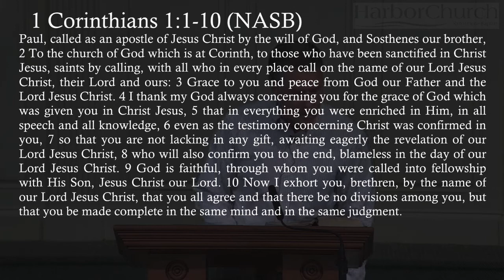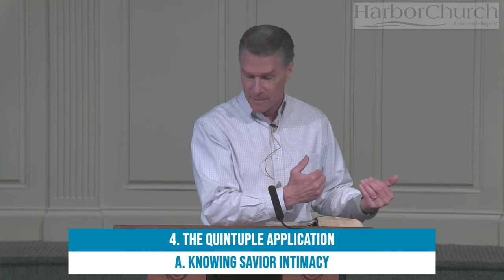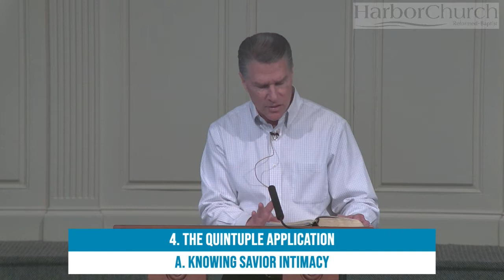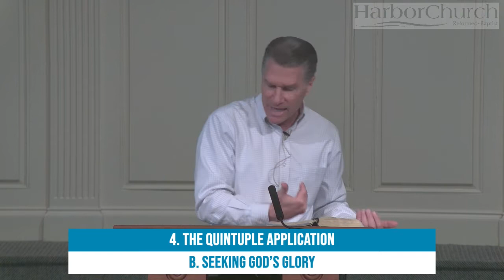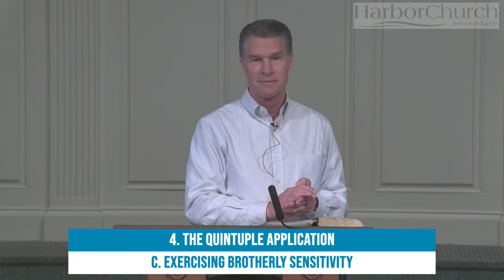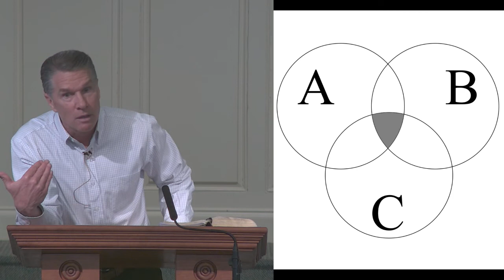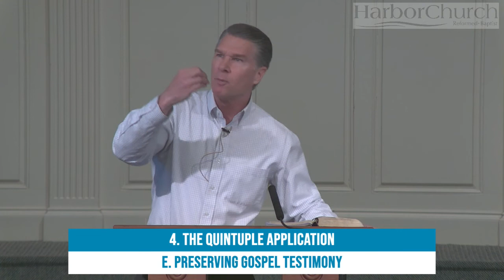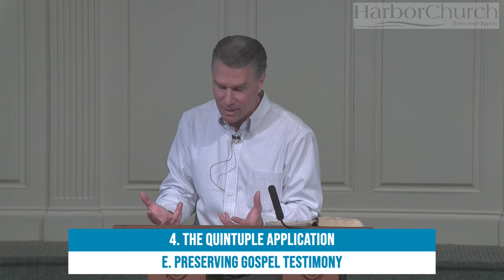Gospel Unity amidst COVID-19 - April 19, 2020 PM Sermon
Speaker: Mark Chanski
Text: 1 Corinthians 1:1-10
Outline:
1. The Extended Introduction
2. The Triple Exhortation
 A. To Have One Voice
        B. To Have No Factions
 C. To Have One Mind
3. The Triple Motivation
 A. Paul your Pastor
 B. Brothers your Brothers
 C. Christ your Savior
4. The Quintuple Application
 A. Knowing Savior Intimacy
 B. Seeking God’s Glory
 C. Exercising Brotherly Sensitivity
 D. Understanding Church Authority
 E. Preserving Gospel Testimony